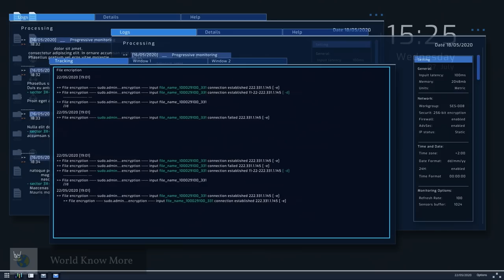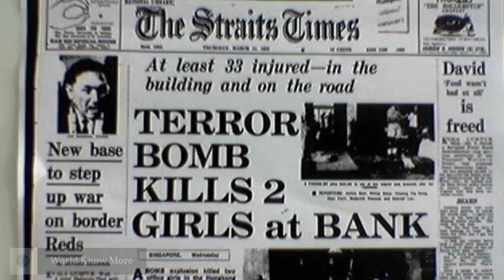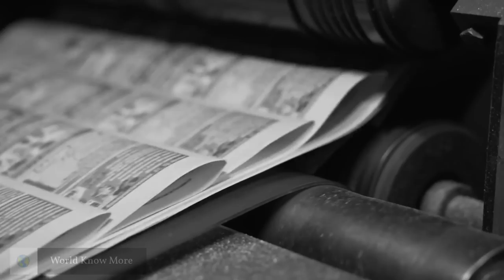The Untold Dangers Singapore Faced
On the morning of August 23, alleged bomb threats targeted 18 spots in Singapore,  including government establishments and embassies. But, the city-state’s history unravels a familiar narrative – Singapore's past is interwoven with such occurrences that once rattled the nation. Join us as we delve into the August 2023 bomb threats, and uncover similar historical events that gripped Singapore.

► OCBC Titanium Rewards Credit Card Promo (free $250 cash till 28 Sep)

BOOKS
► The Psychology of Money: Timeless lessons on wealth, greed, and happiness
► Lee Kuan Yew's Insights on China, U.S and the World